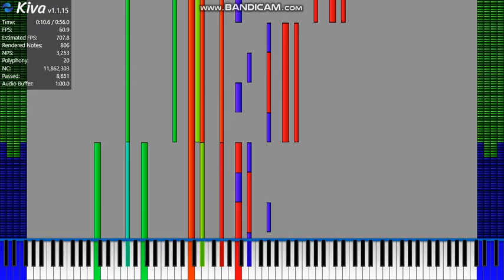New PC Test [When E is E]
e=e?

Is my New PC better than my one before?

Midi Info
Midi Creator: Minecraftfan Redstone & Danidanijr & Orangepaprika 67
Note Count: 11,862,303
Time: 56s
Midi Player: Kiva
When E is E - The Deadly Lagtester ~ Minecraftfan Redstone & Danidanijr & Orangepaprika 67.mid